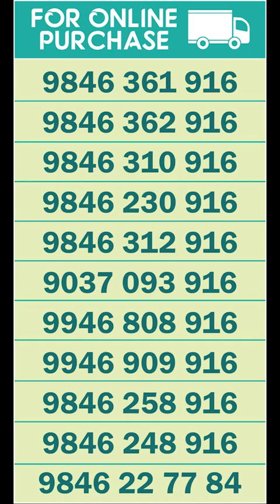14 PAVAN WEDDING SET | PUKATTUPADY SHOP | 9846248916 | BOOKING | NAKSHATHRA 916 GOLD AND DIAMONDS